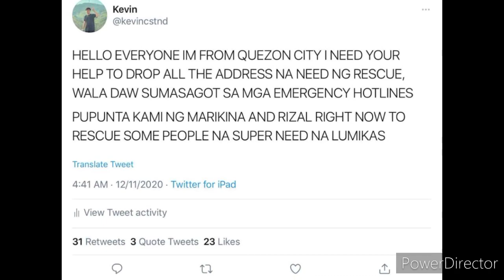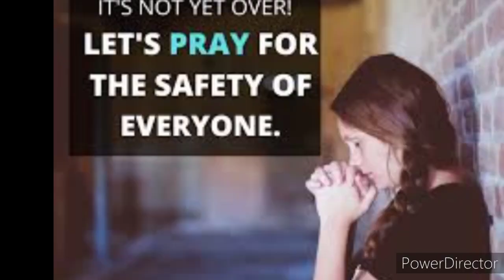HAGUPIT ng BAGYONG ULYSSES sa PHILIPPINES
BAGYONG ULYSSES